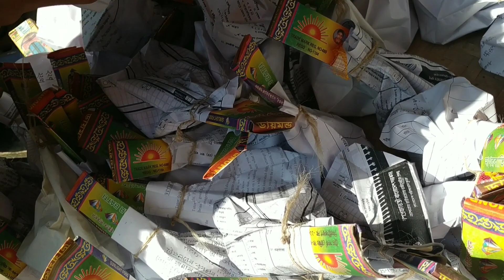বদ ময়নাকে দিয়ে লক্ষ্মী পুজোর বাজার করিয়ে আনলাম